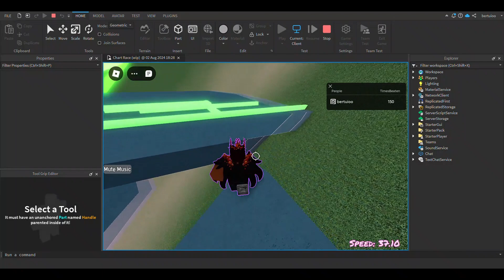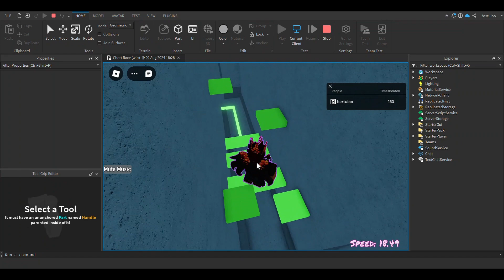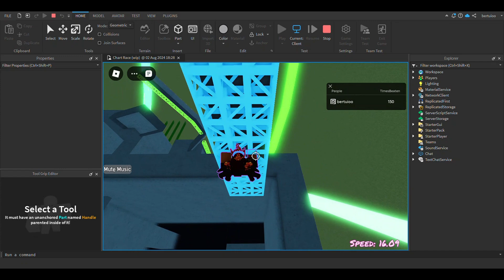Roblox Chart Race : Different Reality by CW6W V1